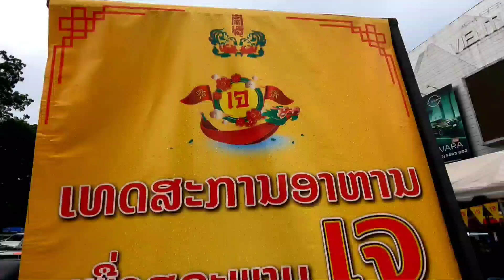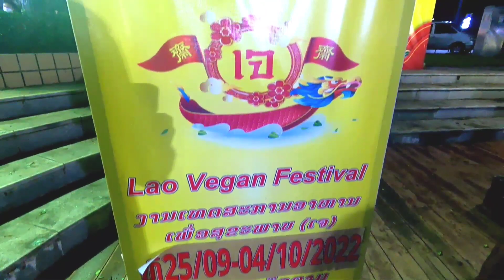ເກີດຫຍັງຂຶ້ນຫລັງຫ້າງວຽງຈັນ เกีดอะไรขึ้นที่หลังห้างใหญ่ใจกลางเมืองหลวง